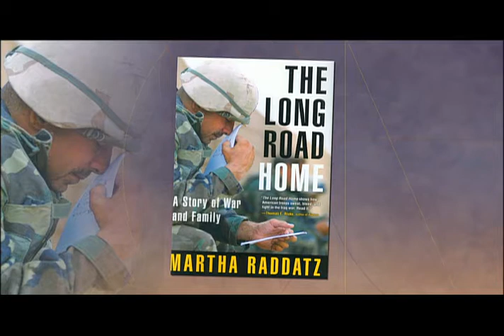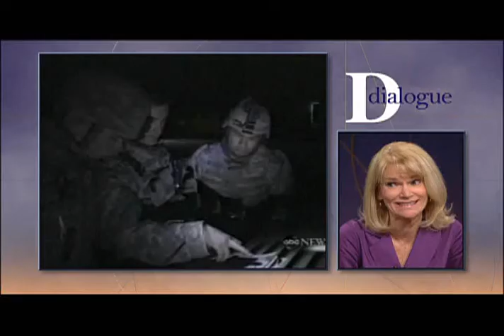(1 of 3) Martha Raddatz on Dialogue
ABC Chief White House Correspondent Martha Raddatz talks with Dialogue host Marcia Franklin about why she has made it a priority to visit Iraq nearly 20 times, and about her book, "The Long Road Home," about a battle in Sadr City. The interview was taped at Idaho Public Television in Boise in October, 2008.